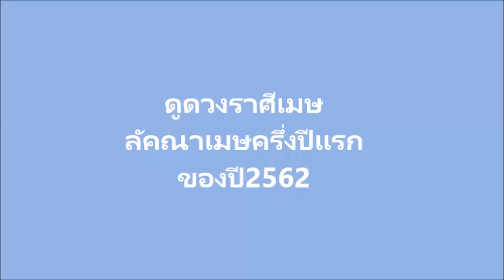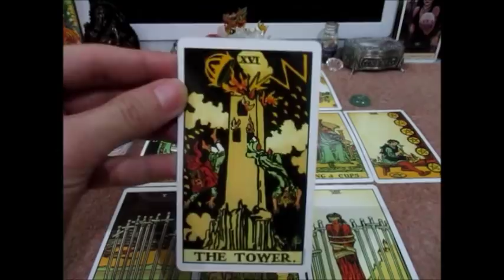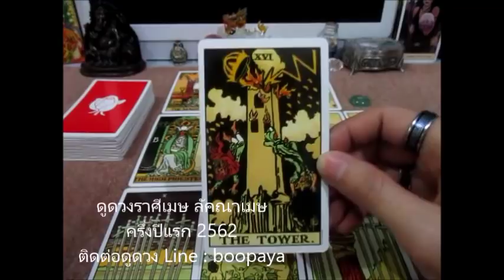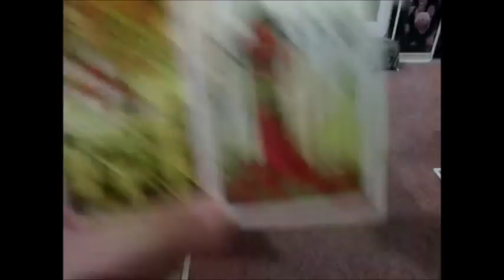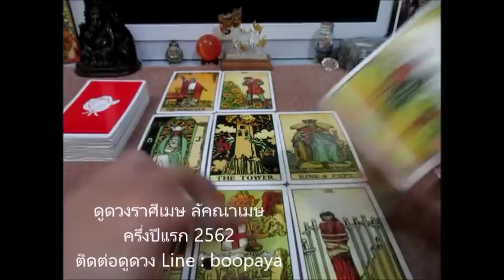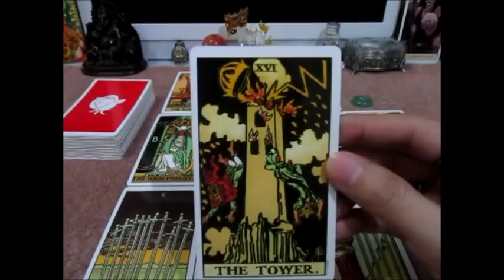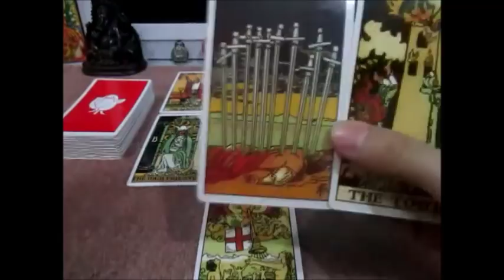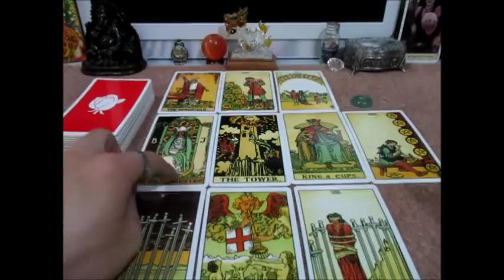ดูดวงราศีเมษครึ่งปีแรก มกราคม-มิถุนายน 2562 Line:boopaya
ดูดวงราศีเมษครึ่งปีแรก มกราคม-มิถุนายน 2562